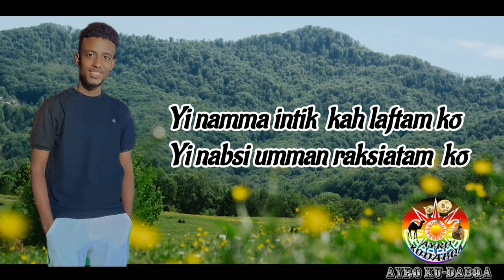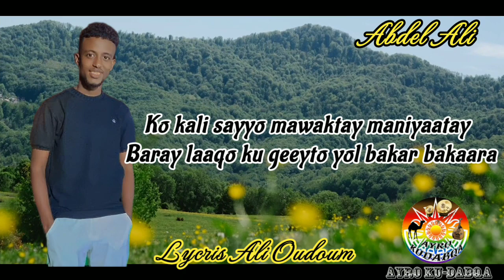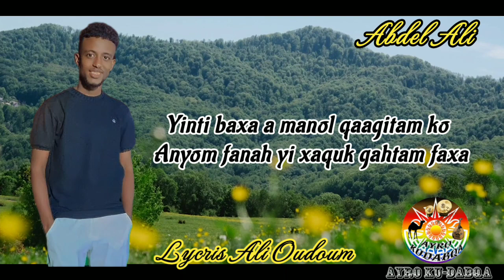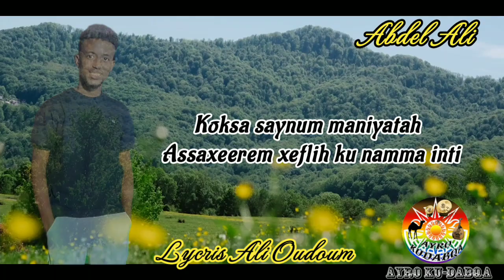New Afar Song Abdallah Ali Qusba Gad /Manol anyom fanah kollih ayoh/